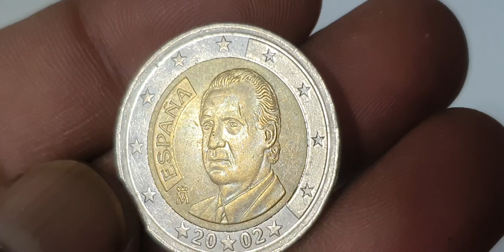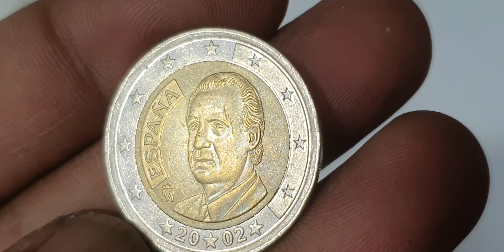The Hunt for Spain's Rarest €uro Coins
Spanish 2€ 2002 Super Coin Hunt youtube coin rare coincollector rarecoincollection 2eurocoin collection eurocoins currency eurocoinhunt eurocurrency money worldcoins coinmarketcap coinmuseum #@aktechnical1191

Spain
2 euro

Super spanish 2 euro 2002 coin.spanish coins worth money.euro coins worth money.